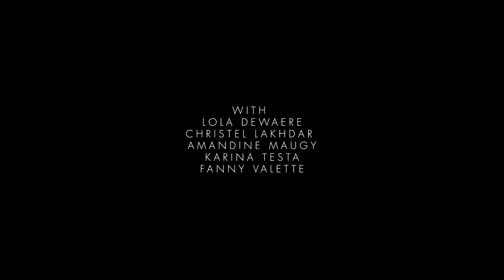N U I T - Darlin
Directed by Amandine Maugy
Actresses: Lola Dewaere, Christel Lakhdar, Amandine Maugy, Karina Testa, Fanny Valette

Taken from Hurry EP - available in download & streaming everywhere

Mastered by Proof @ West Mastering